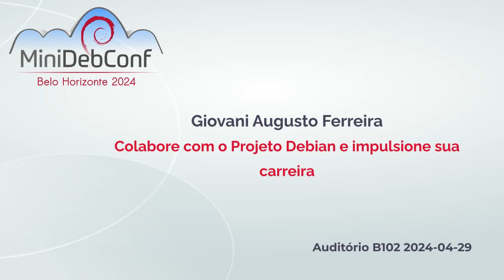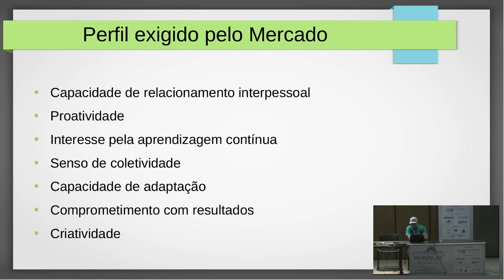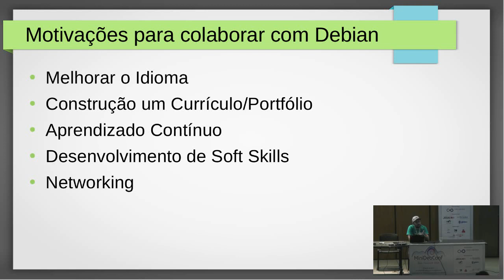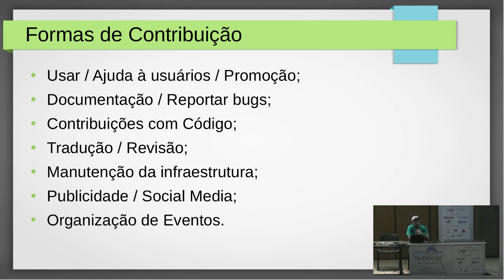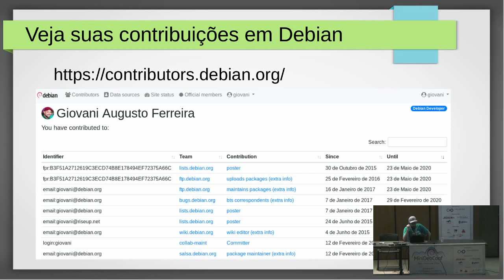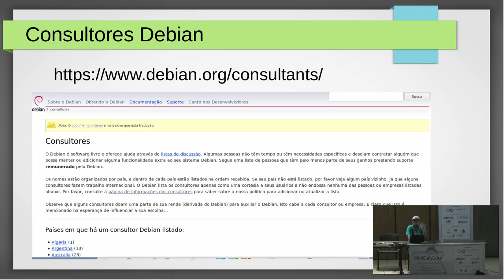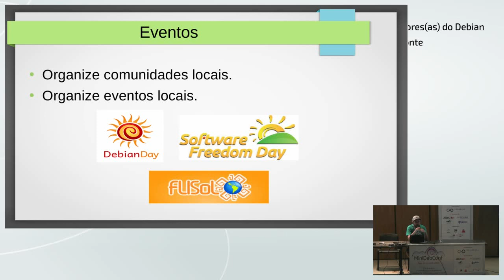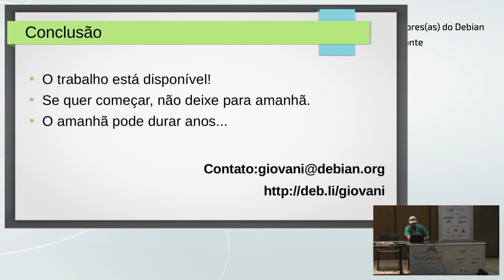MiniDebConf BH 2024: Colabore com o Projeto Debian e impulsione sua carreira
Palestrante: Giovani Augusto Ferreira.